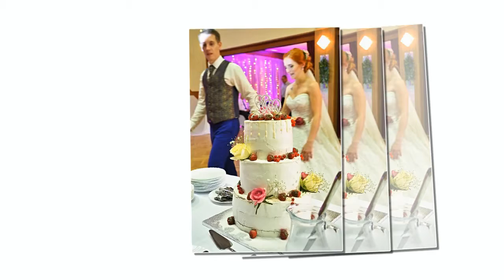Svadba Simona @ Michal 18.8.2018